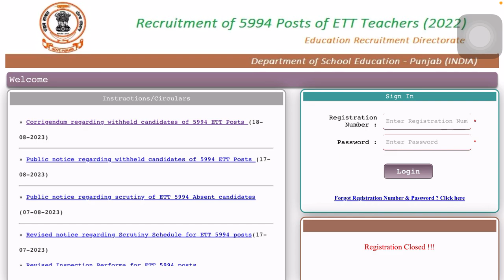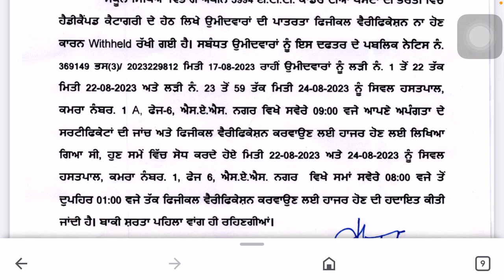ETT 5994 ਭਰਤੀ ਬੋਰਡ ਵੱਲੋ ਨਵਾਂ Notification ਜਾਰੀ, ਇਹਨਾਂ ਉਮੀਦਵਰਾਂ ਨੂੰ ਦੁਬਾਰਾ ਬੁਲਾਇਆਂ ਬੋਰਡ